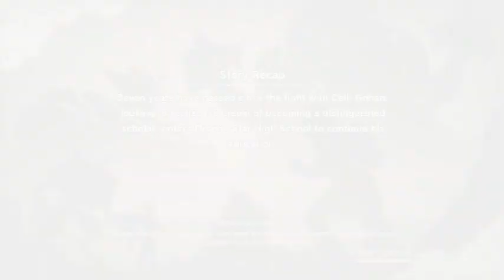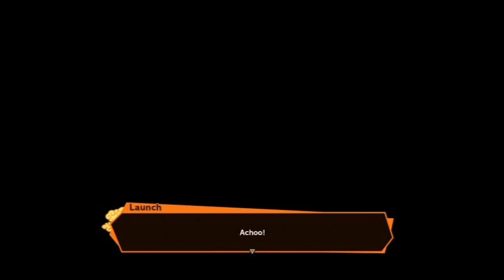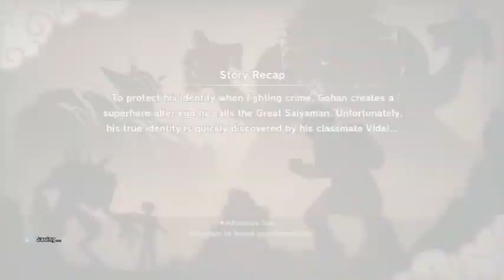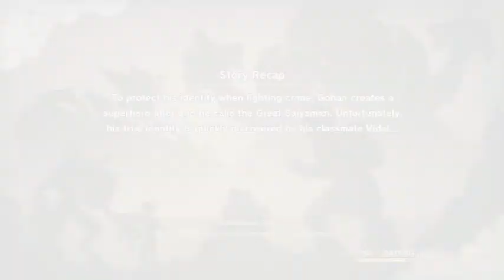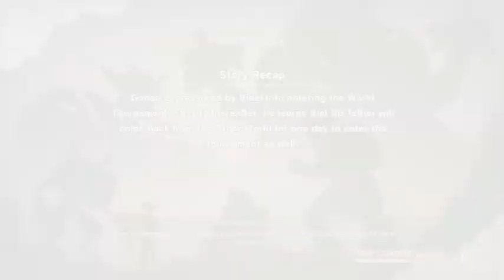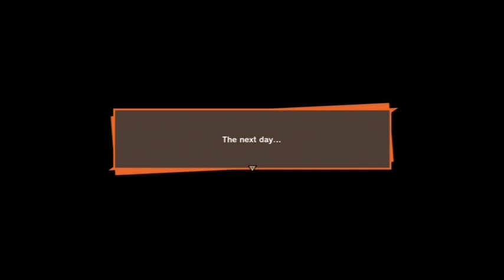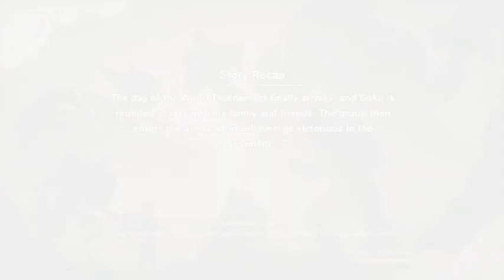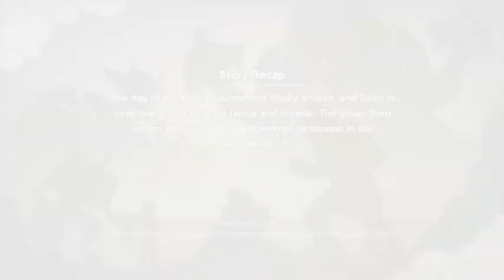DRAGON BALL Z KAKAROT PART 18 THE GREAT SAIYAMAN